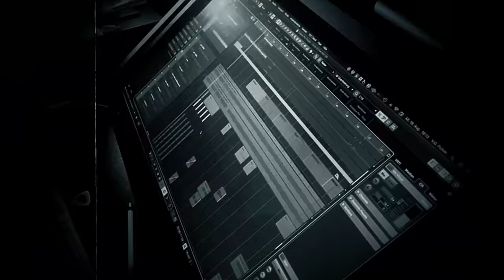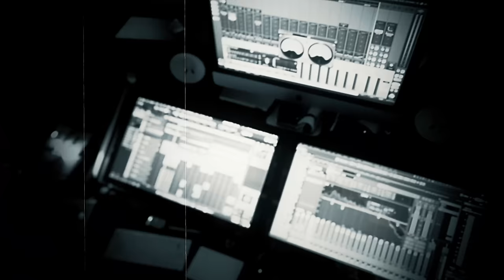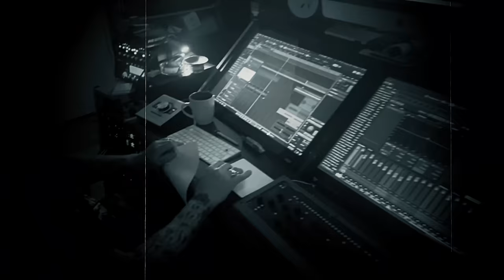BURNING WITCHES - The Circle Of Five (OFFICIAL MUSIC VIDEO)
The new music video for 'THE CIRCLE OF FIVE'! The first new song featuring new lead guitarist Larissa!

Lala is Endorsed by Istanbul Cymbals & Kirn Drums!
Romana is endorsed by Jackson Guitars!